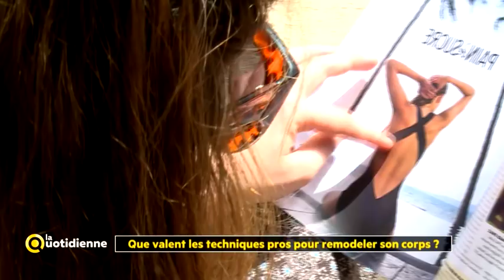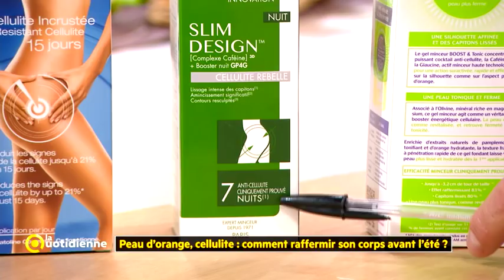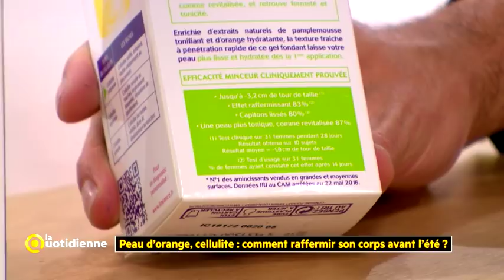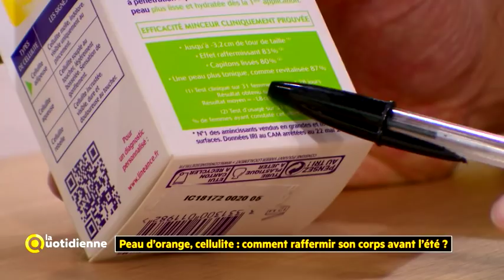Peau d’orange, cellulite : comment raffermir son corps avant l'été ?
Palper-rouler, crèmes anti-cellulite, cryothérapie, ventouse, électro stimulation...autant de techniques ou de produits qui promettent de raffermir notre corps. Mais qu’est ce qui marche vraiment dans tout ça ? En institut ou chez soi, quelles sont les meilleures machines pour raffermir sa silhouette, la tonifier, lutter contre les bourrelets et la cellulite ?